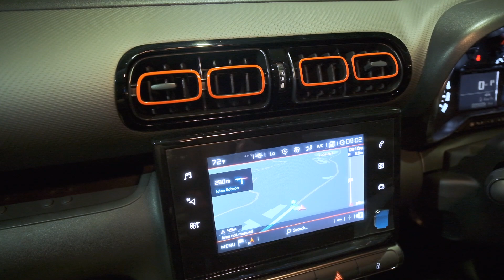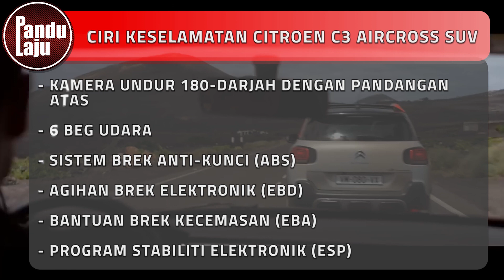Bukan Bishe-Bishe Punya SUV- Citroen C3 Aircross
Setelah terjual lebih 170k unit di seluruh dunia, akhirnya Citroen dah bawa masuk SUV C3 Aircross ini ke pasaran Malaysia.

Apa yang best? Design kereta ni memang lain macam! Kalau anda semua dah bosan dengan design kereta Jepun, harap tengok lah video ni ya!